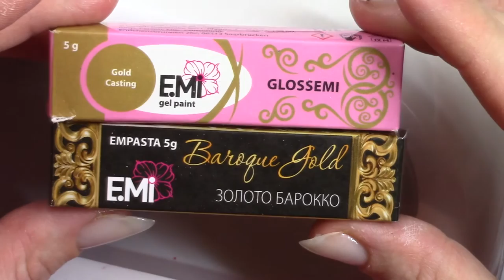*Gel Nail Art *French Baroque Style *Nagu Daile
Hope you’ll like this tutorial of my recent nail art;)

Ilona.